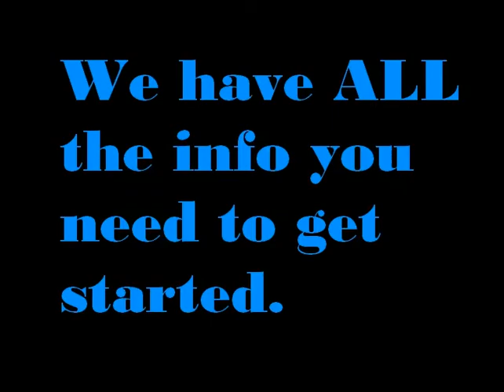Barber Career Info from The Barber School Guide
Are you interested in a career as a barber? Here are some of the benefits the professional has to offer. to learn more!